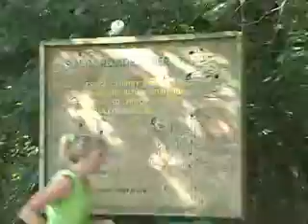2006 Steve's Run 10K GLSP Television Network Fifth Third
2006 Steve's Run  10K- This is one of the most storied running events in Michigan. It is also one of the first trail runs.